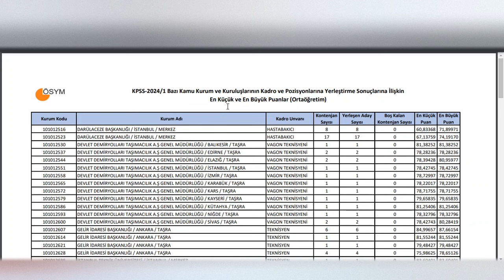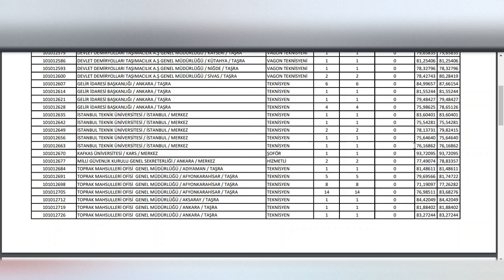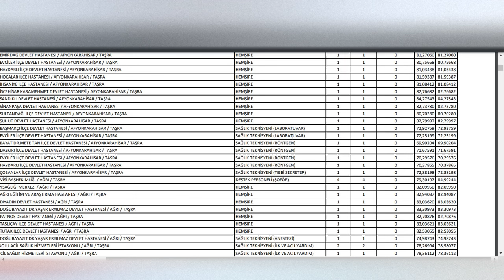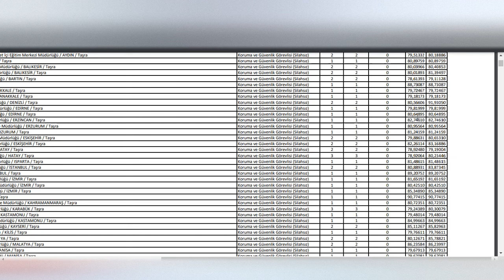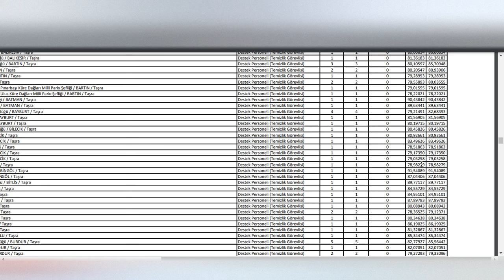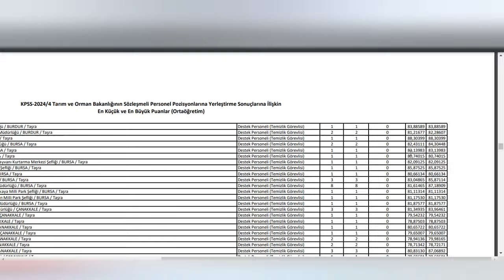2024 KPSS ORTAÖĞRETİM ATAMA PUANLARI / 2024 KPSS ORTAÖĞRETİM TABAN VE TAVAN PUANLARI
ortaöğretim merkezi atama puanları,
2024 kpss ortaöğretim atama puanları,
ortaöğretim kpss 2024 atama puanları,
2024 ortaöğretim kpss memur atama puanları,
2024 kpss ortaöğretim taban puanları,